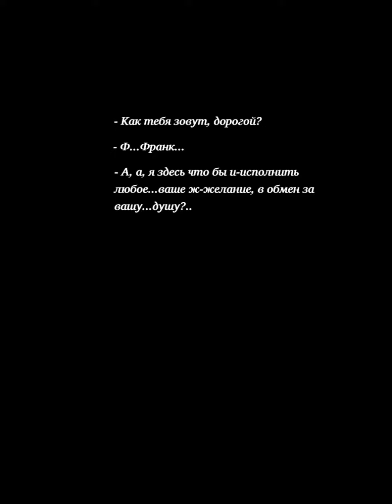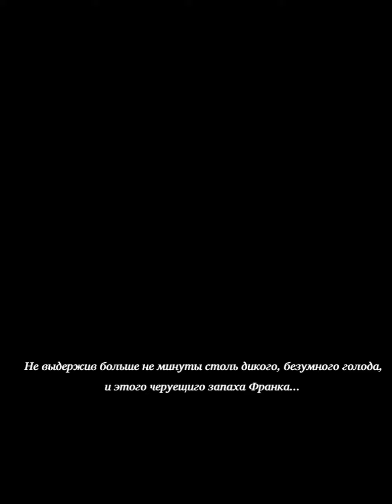Приятного аппетита. глава первая. "дай мне тебя съесть"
Милый мальчик Саин живёт совсем один после смерти своих родителей и сестры, так думает каждый житель города за которым живёт Саин. Но кто знает, может в том маленьком доме каждый угол залит кровью...